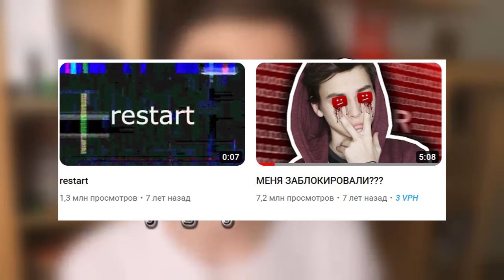Брайн - ЧТО СТАЛО?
Сегодня поговорим о Брайн (второй канал Максима Тарасенко)

описания нет